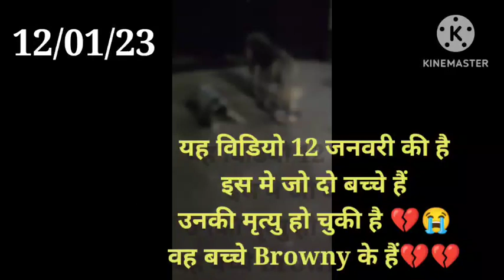yaadein reh jati hain😥💔| street dogs | cute puppies | puppy love | puppy death